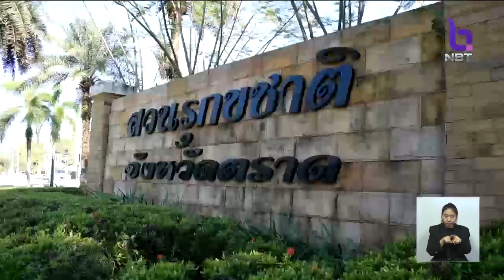ระดมเก็บกระทง กทม. พุ่ง841,327 ใบ ส่วนใหญ่ใช้วัสดุธรรมชาติ-ย่อยสลายได้ เตรียมส่งผลิตปุ๋ยอินทรีย์